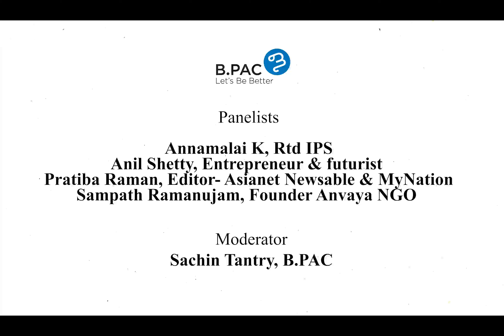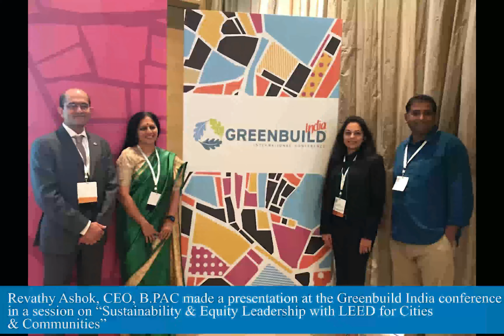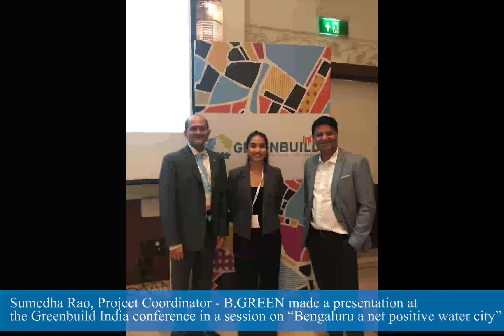B.PAC Bulletin Febraury 2020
Here is what we have been upto!

B.PAC Bulletin Feb 2020

-Report Release of First & Last Mile Connectivity Survey
-Panel discussion on Youth & Nation Building
-Presentations at Green build India Conference
-Submission to KERC
-8 B.CLIP sessions
And more
To learn more about everything that we did the month of Febraury, have a look at our Bulletin.